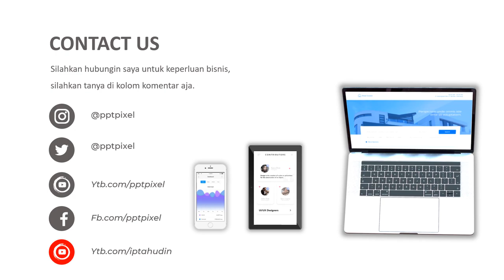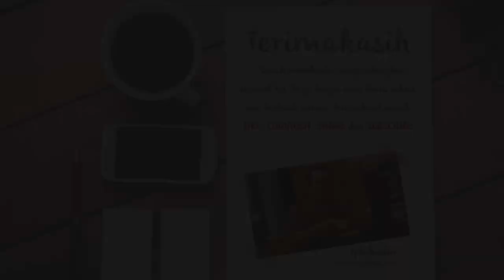Contoh Video Promosi Makanan, Restoran, cepat saji, junkfood, mewah, hemat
Daftar Isi
00:00 - Jasa edit Video
00:10 - Contoh Iklan Produk
00:18 - Contoh Video Promosi
00:25 - Contoh Konten Pemasaran

By : Iptahudin
m.me/iptah